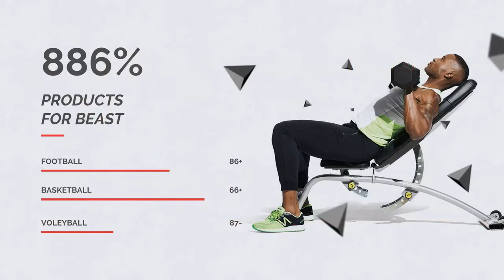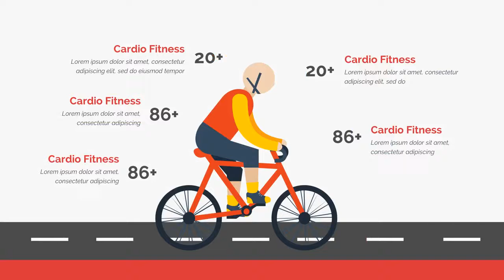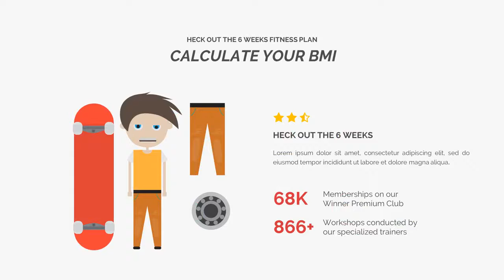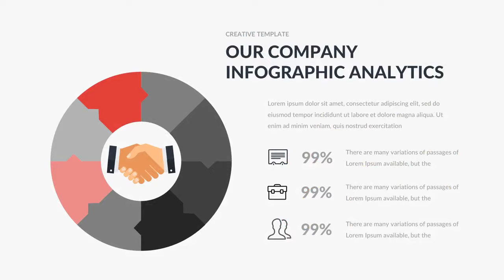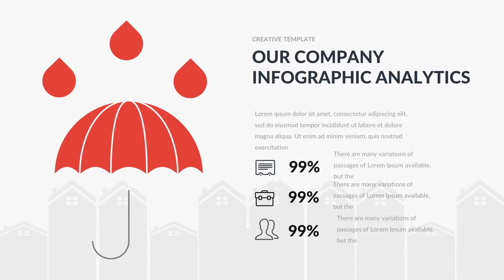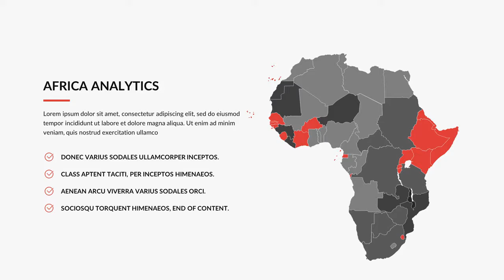X Sport Gym and Fitness Google Slide Template - Graphicriver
Features:
* 500+ easy editable font icons kit. We know you love icons!